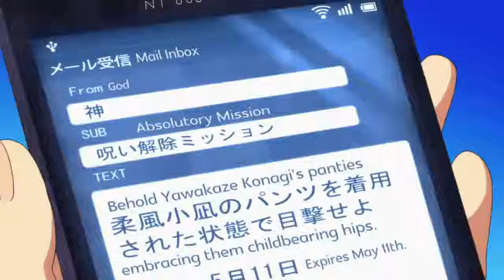Animelerdeki En Eğlenceli ve İlginç Sansür Sahneleri Noucome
TELEFON:

"Zorunlu Görev! Yamakaze Konagi'nin dolgun kalçalarını saran külotuna çaktırmadan bak. 11 Mayıs'ta son bulur."

AMAKUSA KANADE:

- Ahanda!

- Şimdi şansım varken Yamakaze'nin külotunu dikizlemem lazım.

- Bir daha bu fırsat kim bilir ne zaman ayağıma gelir!

- Bu ışık da nereden çıktı böyle?!

- Bu sefer de buhardan göremedim!

- Yerçekimi bile bana karşı!

- Böyle bile--